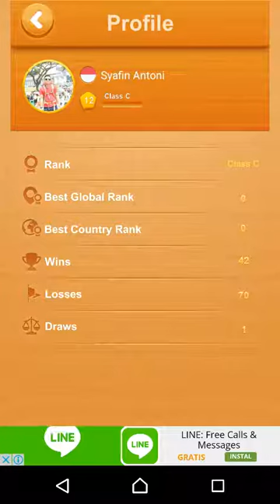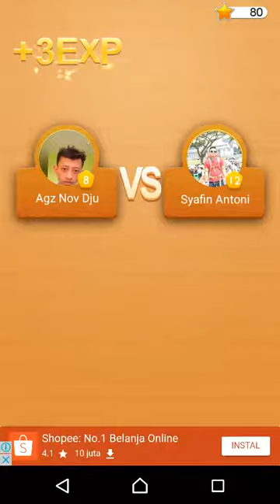Chess winning position to sad story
Fun game with my best friends.
Time is a sword if you not cut it, it will slash you. Same thing happened to me in this game. Enjoy...